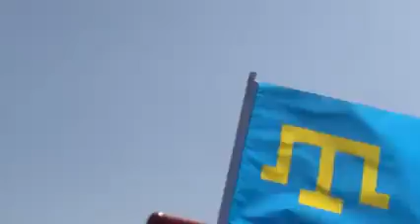TATARLAR TÜRKMÜ? TATAR HALKIM TATAR MİLLETİM💙💛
”ANA TİLİM GURURUM”

✍️ “Benim yazılarım hiçbir şey göstermese de, kırılan, çöken, darma dağınık bir şekilde yayılan, belki bugün yarın ölüp, yok olup gidecek Kırım Tatarını, onun hatalarını, kusurlarını, kaderlerini, duygularını pek güzel gösteriyor. Bir gün gelip tarih Kırım’la uğraşırsa, Kırım Tatarı Kırım Tatarını ararsa, benim yazılarım ortaya çıkar. Eğer böyle olmasa da zararı yok. Kırım Tatarını bu kadar bayrağı, şanı, toprağı kayboldu, varsın benim de birkaç uykusuz gecem, puslu, kederli günüm kaybolsun. Bana bu satırları yazmaktaki zevk, bahtiyarlık yetişir. Tatar dili, hiç kimse konuşmasa da, benim için gene büyük, gene lezzetli, gene iyi. Çünkü onda benim yiğit halkımın binlerce yıllık kaygıları, kaygılı yiğit sesi var”.

Kırımlı Şair ve Bilgini Bekir ÇOBANZADE’nın “Kaval sesi” adlı defterin 7nci sahifesindeki önsözünün Kırım Tatarcadan Türkiye Türkçesine çevrilen şekli.
Budapeşte, 25 Aralık 1919.